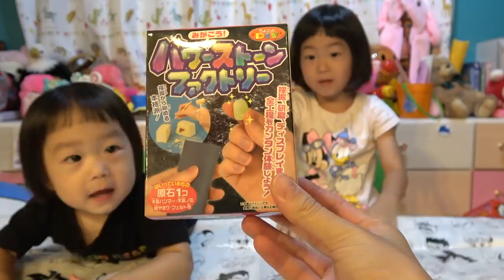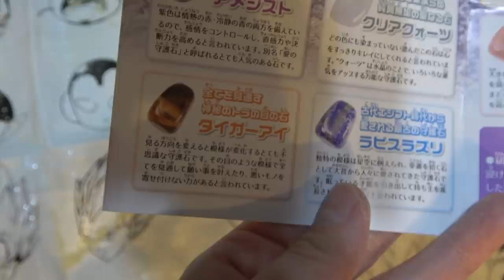【チャレンジ】だれの宝石が一番キレイかな！？【発掘おもちゃ】